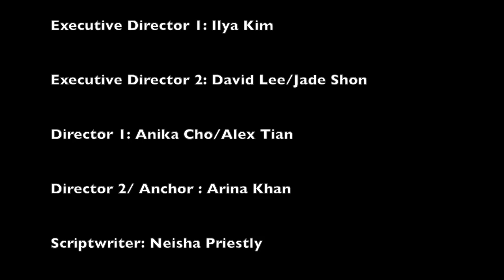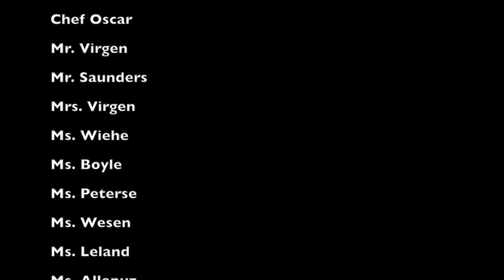Busan Foreign School Shark Tank - 1st Semester, 2016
This episode includes stories about our all-school Pep Rally, both volleyball teams, and fresh perspectives from many new faces on campus.